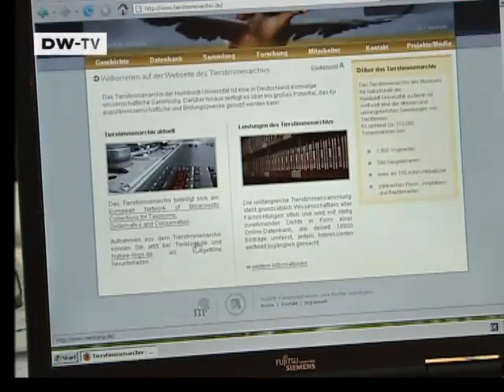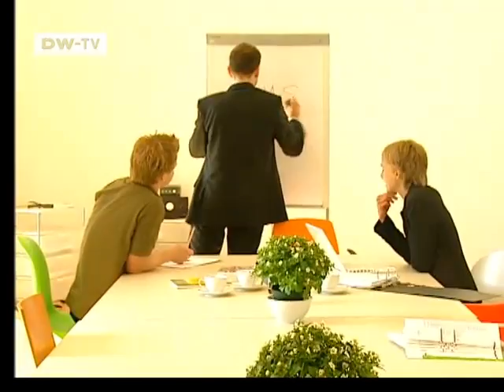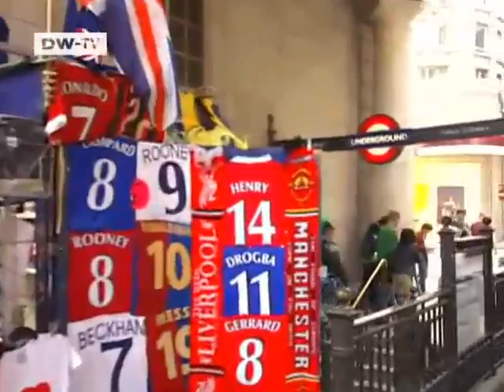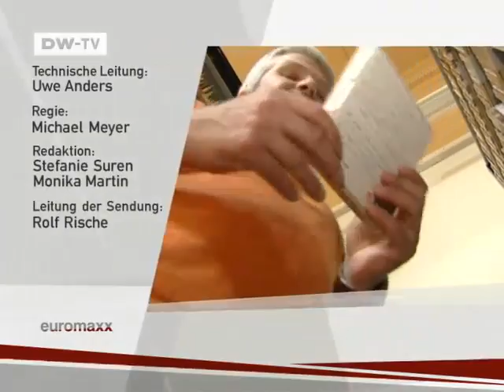euromaxx Highlights vom 22. Juli 2007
Die Themen:

- Ballerina Polina Semionova

- Bei Anruf Wolfsgeheul

- Der Fotograf Fridrik Örn

- Fremdenführer im KaDeWe

- Jazz Festival Juan-les-Pins

- Meisterwerke an der Hauswand